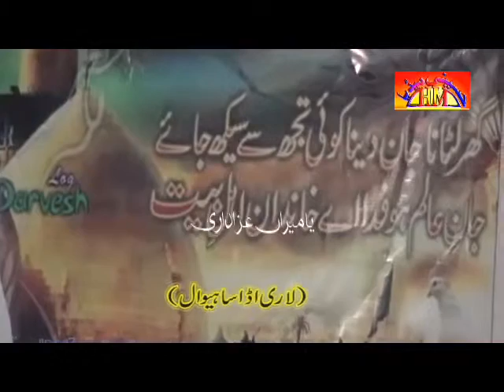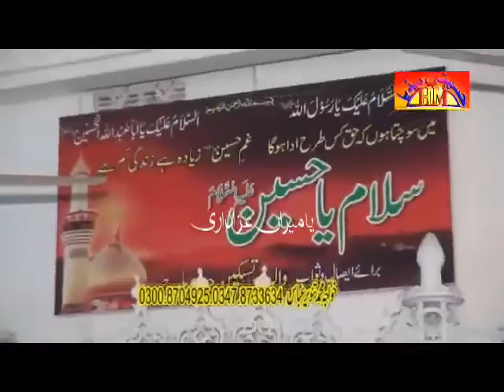Zakir Kaleem Abbas | 9th Muharram 2015-1437 , Sahiwal Sargodha